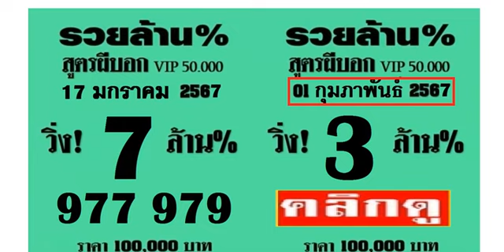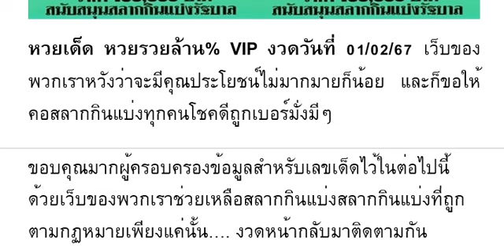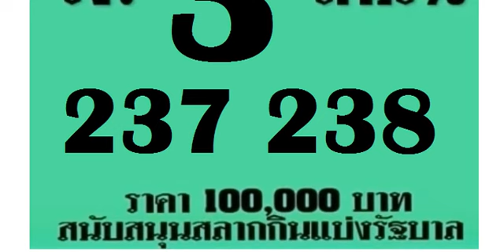🇹🇭2-3ตัวบนล่าง 100%🇹🇭 หว ยเ ด็ด หว ยร วย ล้ าน % V I P งวด วัน ที่ 01/02/67